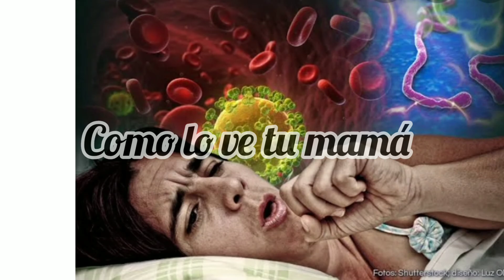Como tu lo ves, vs como tu mamá lo ve